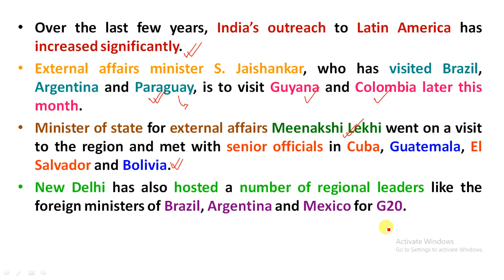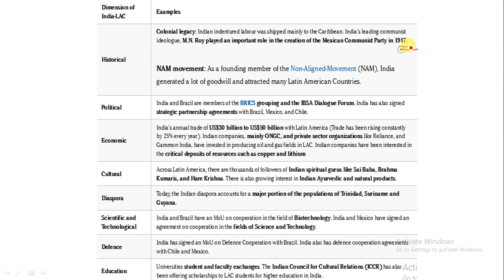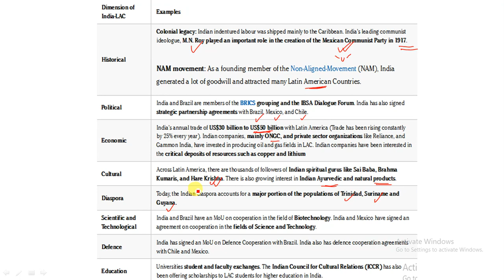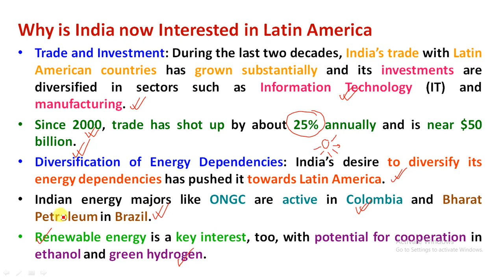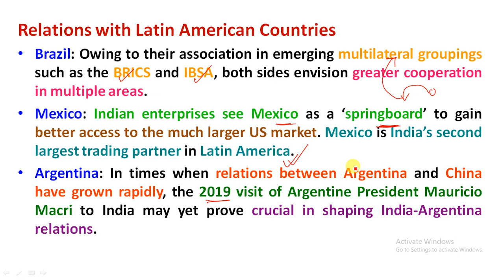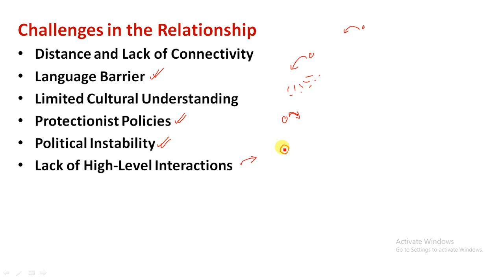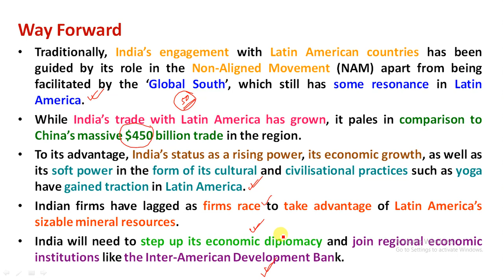India’s Outreach to Latin America | Importance & Challenges to India Latin America Relations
Study Rise